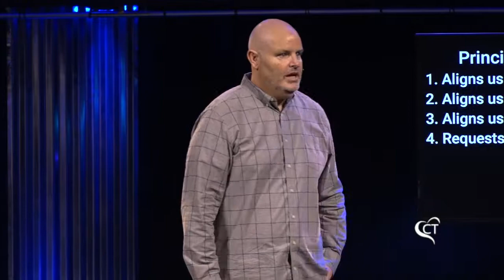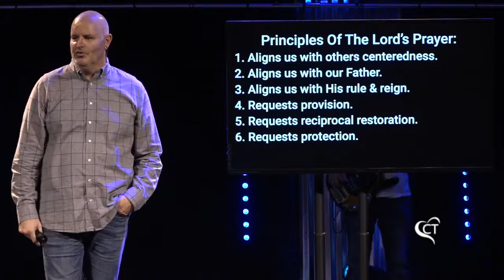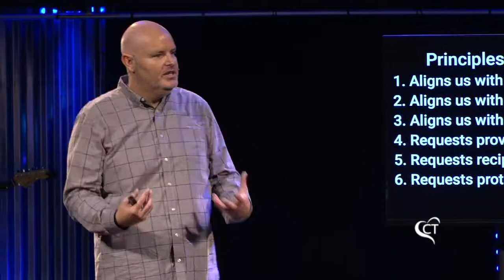Teach Us to Pray - Week 3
Ever felt like your prayers aren't getting answered? Want to know why? This is the message you'll want to check out.